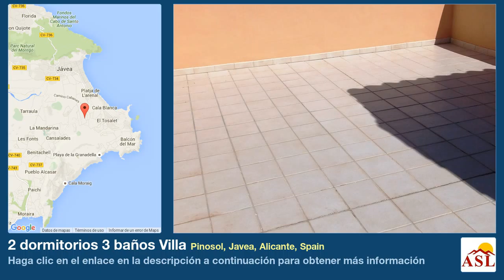2 dormitorios 3 baños Villa se Vende en Pinosol, Javea, Alicante, Spain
Más información en Villa se Vende en Pinosol, Javea, Alicante, Spain con 2 dormitorios, 3 baños

Fantástica Villa, situada en una zona muy tranquila y a pocos minutos de la playa del Arenal de Jávea. En una parcela muy privada y orientada al sur, la villa tiene, una piscina de agua salada, con sistema de cubierta movible, rodeada de terrazas y con ducha exterior. La villa tiene, gran naya abierta hacia la piscina, una segunda naya pequeña acristalada, salón amplio con chimenea con quemador de leña, comedor, pequeña oficina, cocina completamente nueva, dos dormitorios, uno de ellos muy amplio, tres baños, uno de ellos en suite. Toda la casa tiene ventanas de aluminio con doble cristal, calefacción central a gas y aire acondicionado. Varios trasteros y un gran lavadero. La villa se podria convertir fácilmente en una propiedad de 3 ó 4 dormitorios. También hay un solarium, de donde se ve el Montgó y los alrededores. El jardín es muy bonito con muchas plantas de fácil mantenimiento.